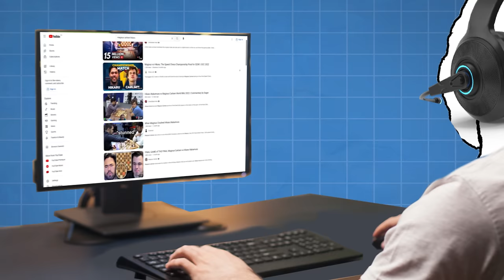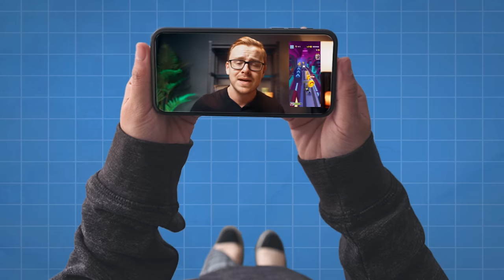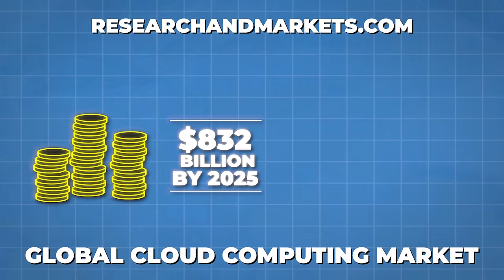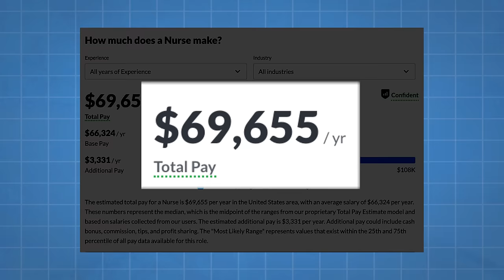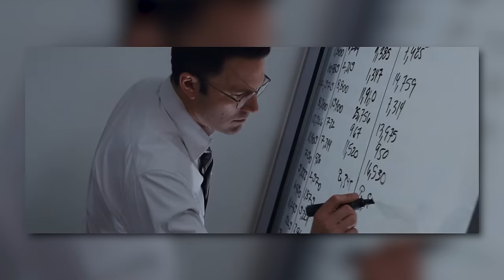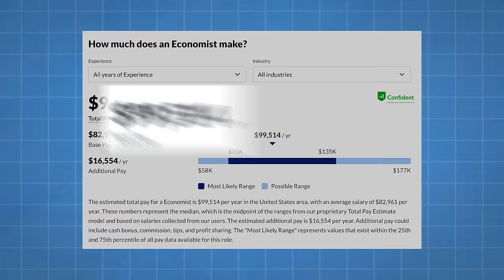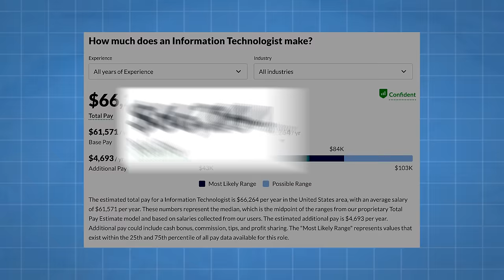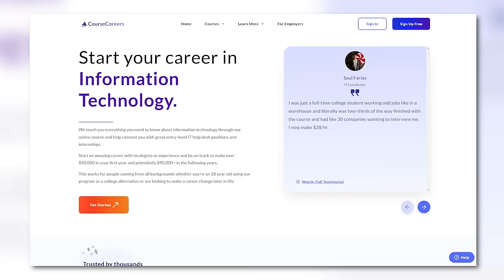7 Easiest College Majors With High Pay